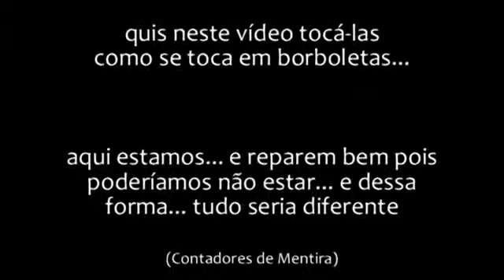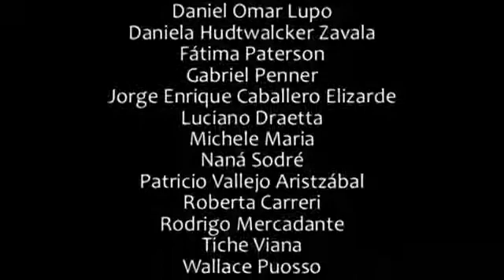De um labirinto se sai por cima, documental de teatro en cuarentena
video documentário produzido na quarentena com depoimento de teatreiros de vários países. São relatos produzidos em seus celulares... em suas casas... a seu modo
criação e edição:Cleiton Pereira e Daniele Santana
Contadores de Mentira
Patricio Vallejo Aristizábal Director de Contraelviento participa con sus reflexiones en el mismo.